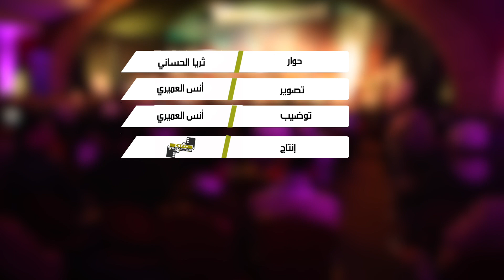جمعية ولوعي الموسيقى الأندلسية تحتفي بزيارة السلطان محمد الخامس لطنجة بسهرة أندلسية كبرى